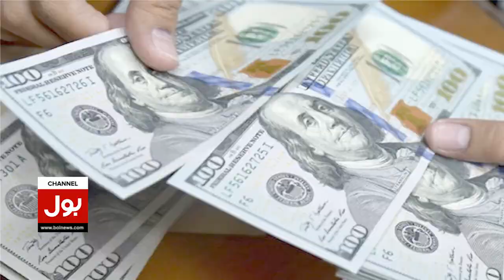Dollar Price Increased Again | Dollar Rate Today | Breaking News